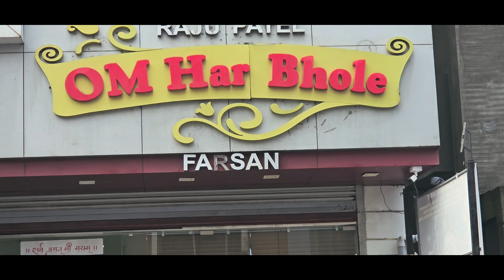FRESH PETIS KHAMAN SAMOSA DAILY